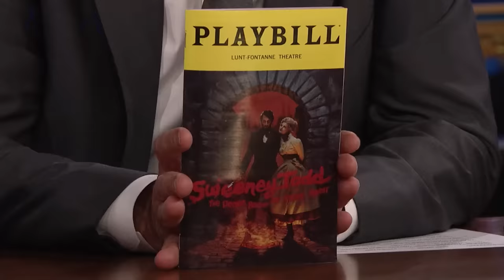Gaten Matarazzo Talks Stranger Things' Final Season and Joining the Cast of Sweeney Todd (Extended)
Gaten Matarazzo talks about the last season of Stranger Things and growing up on Broadway before talking about Sweeney Todd.